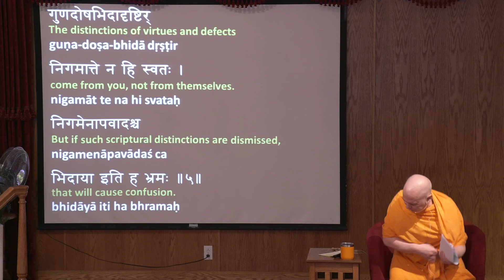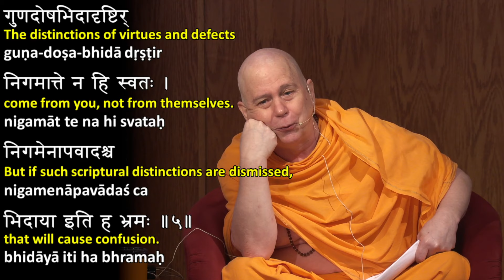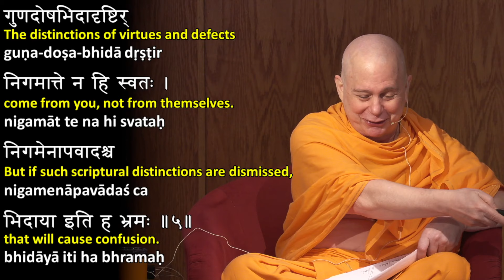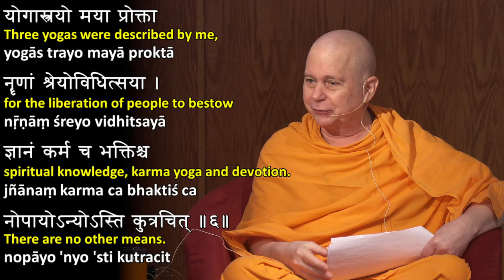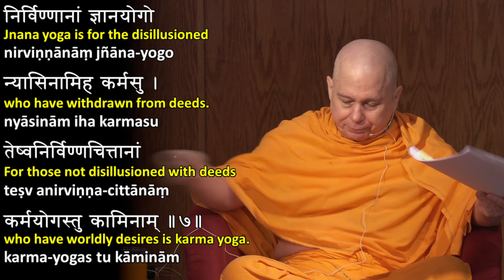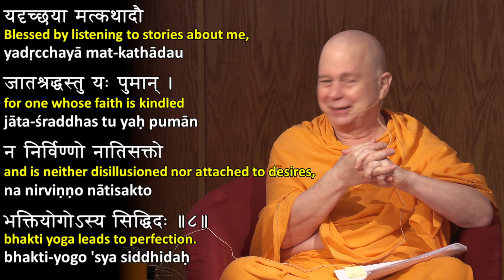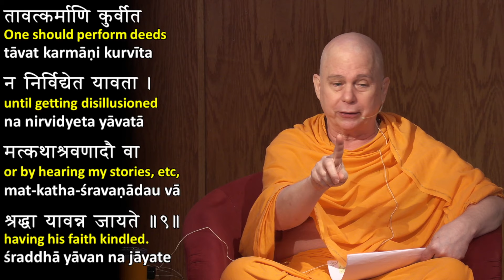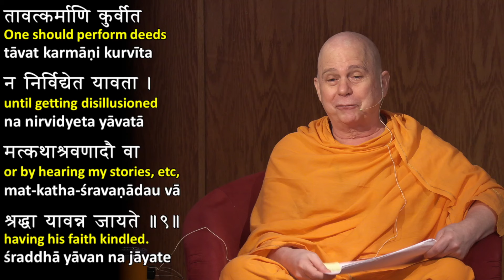48: Uddhava Gita from Bhagavata Purana 15.6-9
Weekly class on selected chapters taught by Swami Tadatmananda. The Uddhava Gita is a small section from the famous Bhagavata Purana in which Sri Krishna imparts powerful Vedantic teachings to his dear friend and devotee, Uddhava, much in the same way that Sri Krishna teaches Arjuna in the Bhagavad Gita.